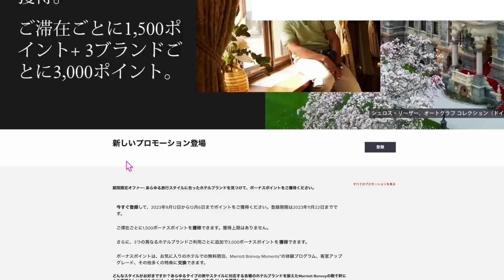【速報】マリオットボンボイホテル新プロモーションきたー‼️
✅TikTok liteキャンペーン！10日間クリックだけで3,500円💰

1️⃣Wi-Fi切って上のコードからアプリをDL
2️⃣ログインしないで上のURLから再度入り登録
3️⃣登録時、電話番号で登録(サブ端末でLINEで入ったらダメでした。奥様アカウントは電話番号でできました！)
4️⃣トップ画面の下、中央のギフトをクリック
5️⃣チェックインを10日間クリックで3500円！

クリックだで3500円は激アツです！
100％もらえるとは言えませんがかなりの方がゲットできているのでオススメです！

✅マリオットデスク電話番号